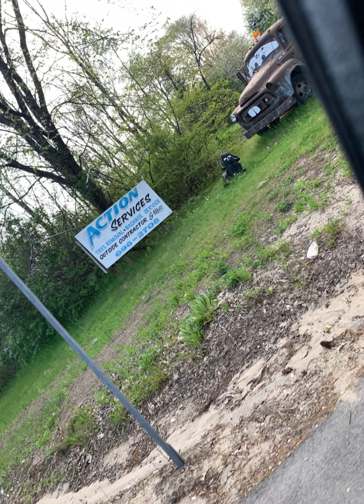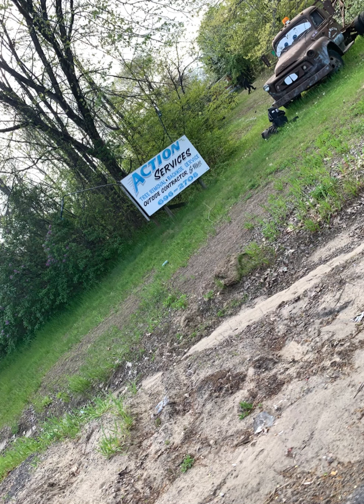Abandoned cars in upstate Ny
Some cars found in up state ny set up to look like a cars movie set